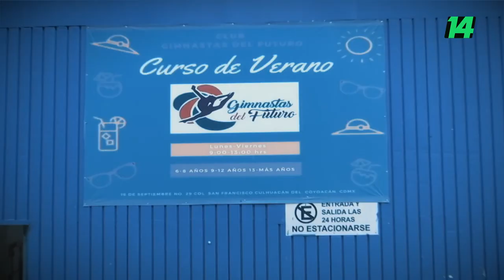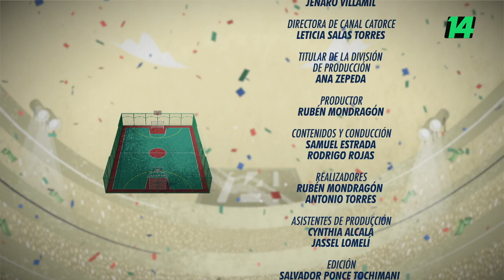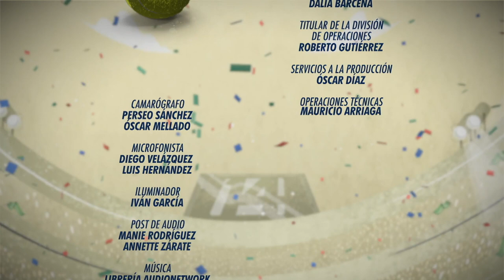Cantera 14 | Estefania Medina. Ciclismo de montaña.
La emoción del deporte llega a Cantera 14 una vez más. César Belman es un guía de atletismo que junto a su pareja deportiva Daniela Velasco se convierte en parte fundamental en cada competencia en la pista. El gimnasio Gimnastas del Futuro nos abre sus puertas y nos muestra que es una opción para llevar a cabo la gimnasia artística, aeróbica y rítmica en la Ciudad de México. A su vez, nos motivamos con uno de los entrenadores más reconocidos de la disciplina del Kendo en México y gracias a la Red México conoceremos a un entrenador que desde Tabasco nos adentrará en el Muay Thai. En entrevista nos acompaña la ciclista de montaña Estefanía Medina, originaria de Valle de Bravo en el Estado de México.